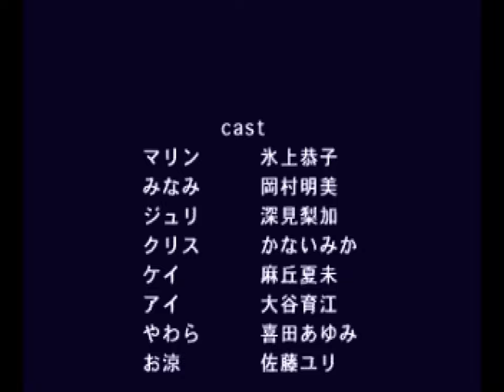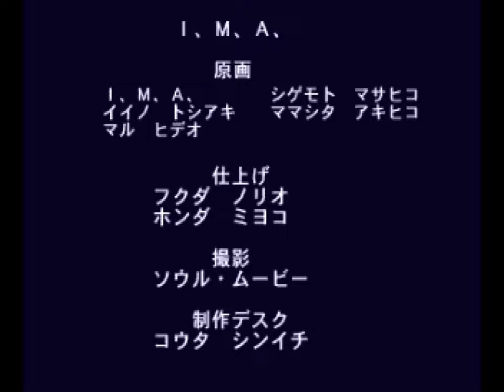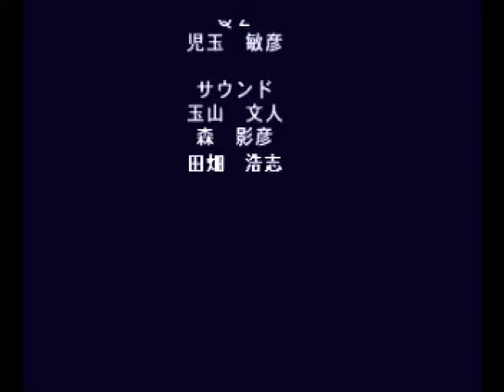Seifuku Densetsu: Pretty Fighter X (Sega Saturn / 1995) - Maria Christel [Playthrough]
*Platform:* Sega Saturn
*Developer:* Sol
*Publisher:* Imagineer Co., Ltd.
*Year:* 1995

*Seifuku Densetsu: Pretty Fighter X* (loosely translated to "School Uniform Legends: Pretty Fighter X") is a comedic 2D fighting game developed by Sol and published by Imagineer for the Sega Saturn exclusively in Japan on June 16, 1995.

The sequel to Genki's Super Famicom game Seifuku Densetsu: Pretty Fighter, Pretty Fighter X adds four new playable characters (one of whom is an unlockable boss character) and new anime-style cutscenes while redrawing all character graphics in a hand-drawn anime art style.

*Maria Christel [Playthrough/LongPlay]*
00:00:00 Intro
00:00:17 Title
00:00:30 Character Select
00:00:48 Character intro
00:02:04 vs Ai Momoyama
00:04:02 vs Keiko Konno
00:06:22 vs Minami Midorikawa
00:08:45 vs Ryoko Kiori (Oryou)
00:10:56 vs Kris Siratori
00:13:03 vs Marin Aoki
00:15:31 vs Shizuka Minakami
00:17:20 vs Juri Akasaka
00:19:14 vs Sorami Shizaki
00:21:40 vs Yawara Yamabuki
00:23:19 vs Tokiko Tsuchiya
00:25:07 vs Maria Christel
00:26:40 Ending
00:27:40 Credits
00:30:46 Thank You For Watching!